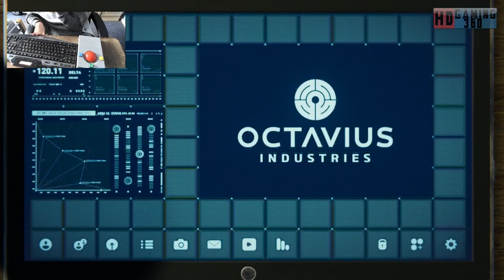Spider Man Remastered Playthrough Part 99